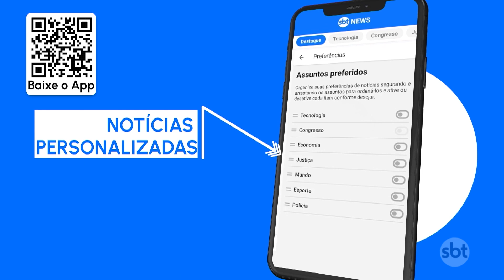Israel intensifica ataques ao sul da Faixa de Gaza | SBT Brasil (04/12/23)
Depois de ordenar que a população do norte de Gaza seguisse para o sul, Israel agora pede que os moradores dessa área também abandonem suas casas. Nas últimas horas, o exército intensificou os ataques contra a região e alega ter destruído, ali, ao menos 200 alvos do Hamas